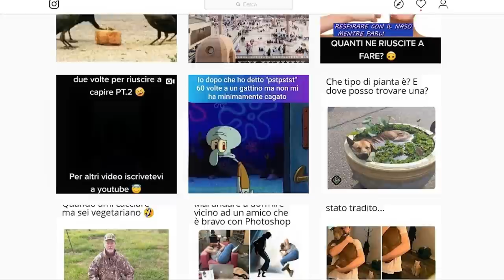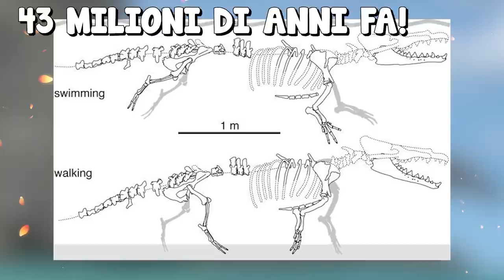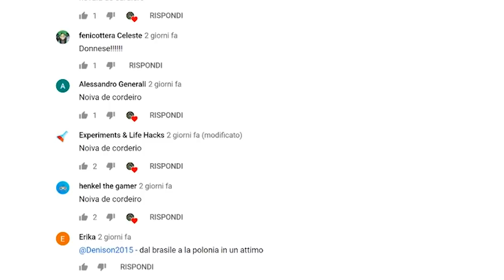10 incredibili scoperte fatte di recente!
Ma buongiornoooooo che si racconta in paese?. negli anni a venire scoprire nuovi posti che siano nello spazio o sulla terra era un emozione unica e rara molto spesso...perchè le
tecnologie di allora non erano ancora cosi sviluppate da permettere ricerche avanzate...ma oggi le cose sono diverse...che sia nello spazio o sul nostro pianeta in fondo al mare...le
recenti scoperte che vedremo oggi vi lasceranno a bocca aperta...se quindi siete già passati sulla pagina instagram ufficiale del canale e siete seduti o sdraiati o una mezza via quindi
seduraiati cominciamo!!!

🐁Questo invece è il mouse che uso: